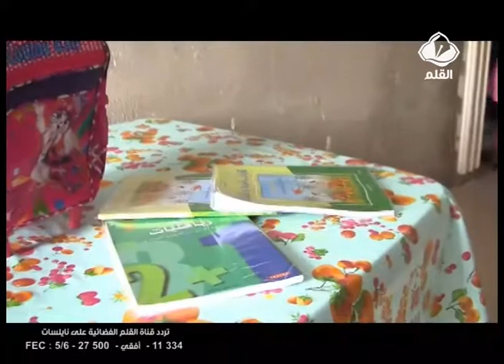يوم في حياة سلسبيل : اول يوم في المدرسة